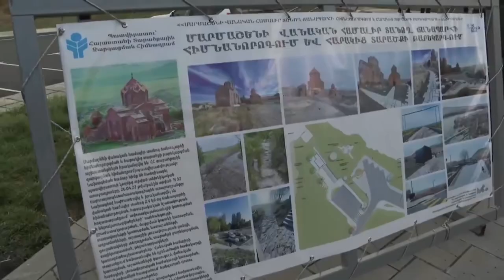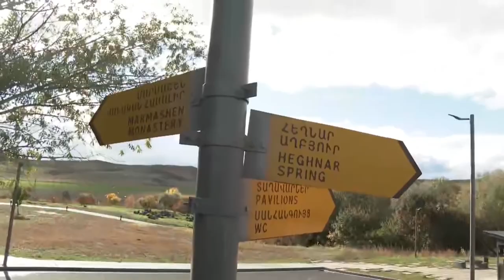«Էս ինչ լավ առիթ ա, բախտավոր լինեք»․ վարչապետը Մարմաշենի վանական համալիրում